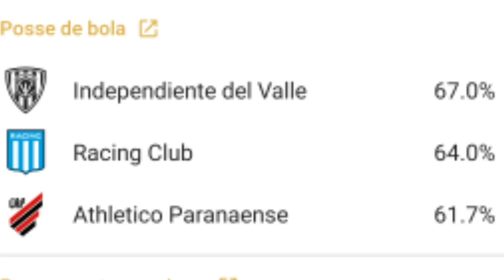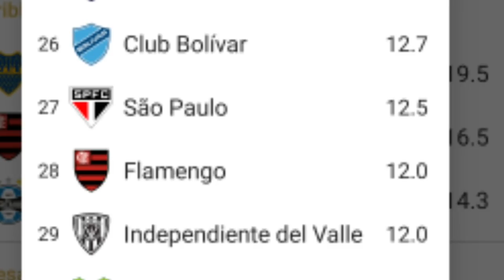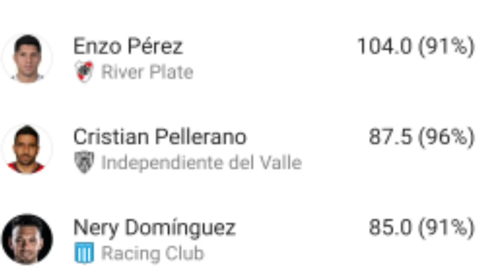Como o Flamengo vai jogar hoje pela Libertadores? O Del Valle vem como? Tudo sobre o jogo aqui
O Flamengo enfrenta hoje o Independiente del Valle, em Quito, às 21h, pela terceira rodada da Copa Libertadores da América. O Flamengo deve jogar com um time parecido com o que venceu o Fluminense, por 2 a 1, pelo Campeonato Brasileiro. O jogo desta quinta é o mais difícil do time neste ano.

O Del Valle tem como trunfos os meias Pellerano, Faravelli e Moisés Caicedo, além do atacante Gabriel Torres, que tem uma média de um gol a cada 64 minutos no Campeonato Equatoriano. A altitude de 2850 metros é outro problema.